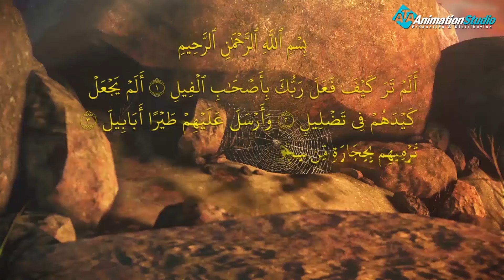معجزة عام الفيل والطير الابابيل فشاهد كيف انتهي الامر ب ابرهه وجنوده؟؟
عَامُ الفِيْلِ الموافق 53 ق هـ/571 بعد الميلاد، عامٌ سُمِّي نسبة إلى الحادثة التي وقعت فيه، حين حاول أبرهة الحبشي المعروف بأبرهة الأشرم، حاكم اليمن من قبل مملكة أكسوم الحبشية تدمير الكعبة ليجبر قريش وهذيل وكنانة والعرب على الذهاب إلى كنيسة القليس التي بناها وزينها في اليمن. وحسب الرواية التاريخية، أن أبرهة قاد حملة عسكرية فاشلة لم يستطع خلالها أن يخضع منطقة مكة بما تمثله من رمزية دينية وعربية لسيطرته. ووجه تسمية العام بعام الفيل، يعود إلى أنّ الحملة العسكرية التي سُيّرت في غزو مكة، بهدف هدم الكعبة، استخدم فيها الفيلة. وحسب الروايات التاريخية للمؤرخين العرب الأوائل أن أبرهة توفي في صنعاء بعد عودته من مكة بقليل